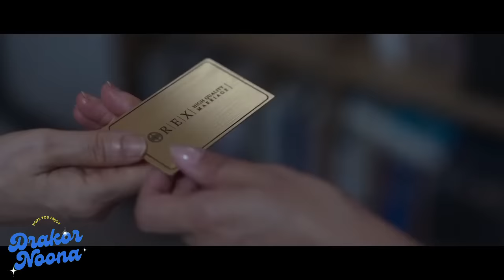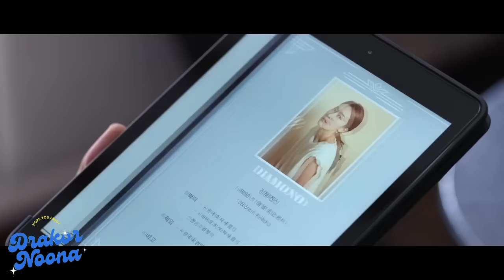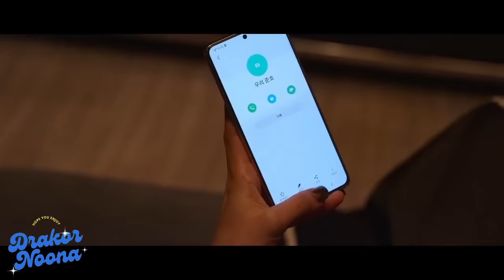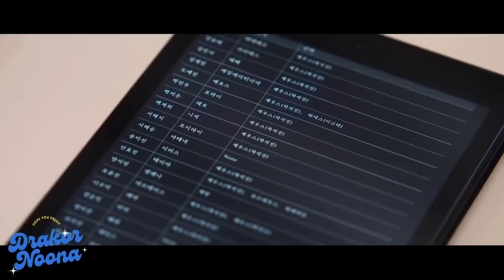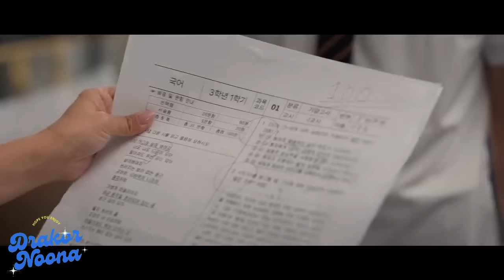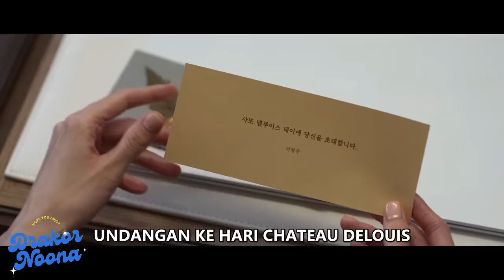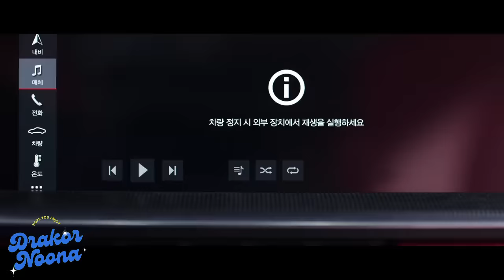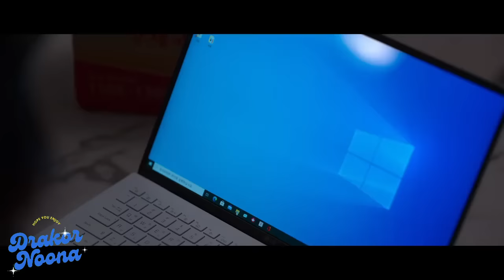Full Pelakor Salah Pilih Lawan😄Istri Sah Cerdas Balas Dendam🔥Alur Cerita Drama Remarriage and Desire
Seluruh Alur Cerita Drama Korea Remarriage and Desire

00:00:00 Episode 1
00:06:52 Episode 2
00:14:49 Episode 3
00:21:51 Episode 4
00:29:32 Episode 5
00:38:12 Episode 6
00:49:47 Episode 7
00:57:44 Episode 8